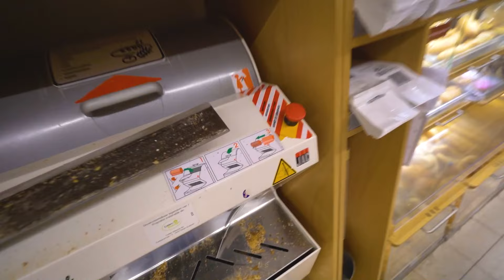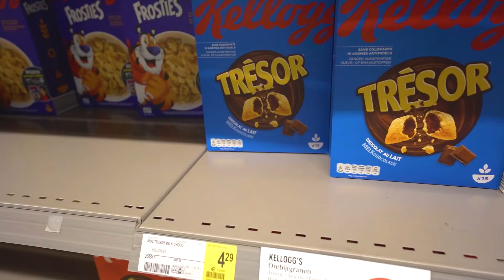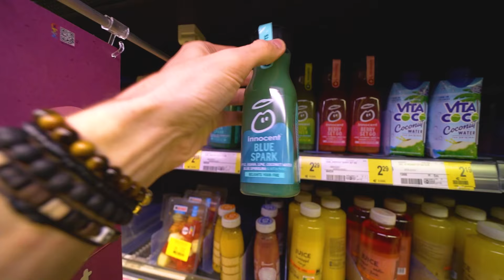BLAUW VS ROOD VOEDSEL CHALLENGE - 24 UUR LANG ALLEEN MAAR 1 KLEUR VOEDSEL ETEN! #197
Wij proberen 1 dag lang enkel blauw en rood voedsel te eten. Lukt het ons om in 1 kleur te eten? Reageer aan welk rood voedsel jij als eerste denkt! ✌️

♦ Celine & Michiel dagelijks volgen? Neem een kijkje hier:
Celine Dept
Michiel Callebaut

♦ Zakelijk contact?

Wij zijn Celine & Michiel en wij proberen het publiek op YouTube te entertainen met leuke vlogs, challenges en veel meer! Sinds 1 mei 2018 hebben wij een super leuke relatie en wij delen graag al onze avonturen met jullie! Al onze video's zijn in 1080p, dat betekent dus de BESTE kwaliteit! Wij vloggen over onze levensgebeurtenissen, maar hier zie je ook allerlei challenges en dingen zoals TikTok. Reizen en vloggen vinden we het leukste om te doen. Wij uploaden ook veel video's met onze familie, want dat wordt altijd goed ontvangen.